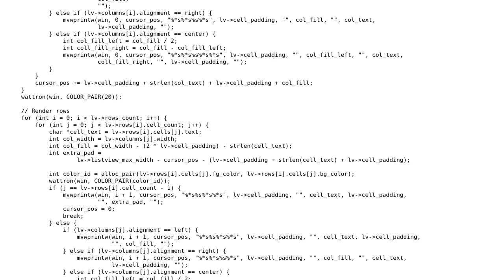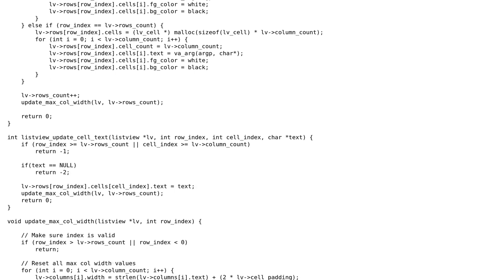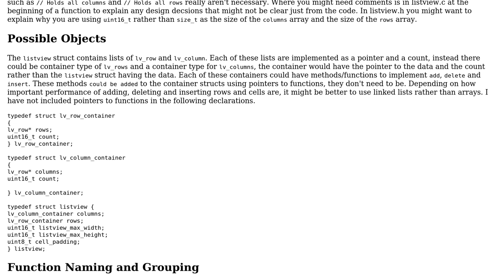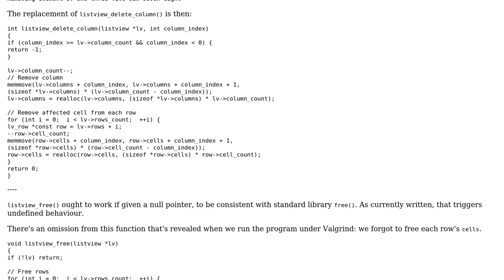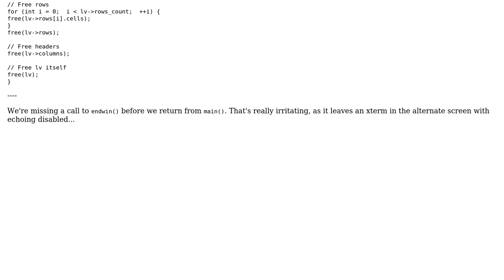Code Review: Ncurses listview control (2 Solutions!!)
Code Review: Ncurses listview control

With thanks & praise to God, and with thanks to the many people who have made this project possible! | Content (except music & images) licensed under CC BY-SA | Music | Images & others | With thanks to user Toby Speight user SAM OnELA user pacmaninbw user 766F6964 and the Stack Exchange Network Trademarks are property of their respective owners. You are responsible for your own actions.